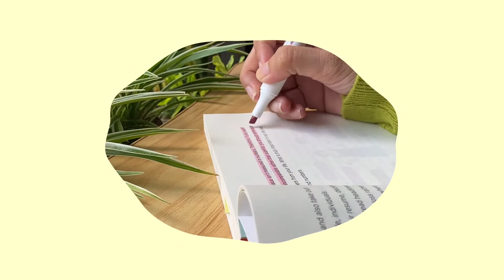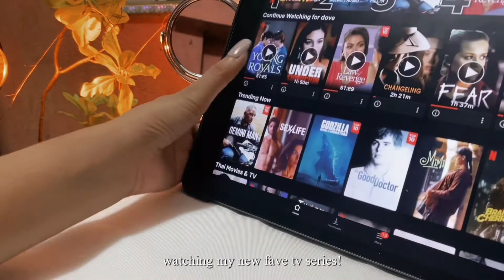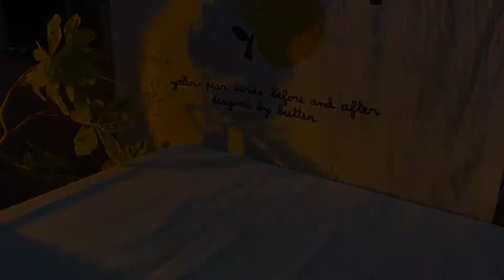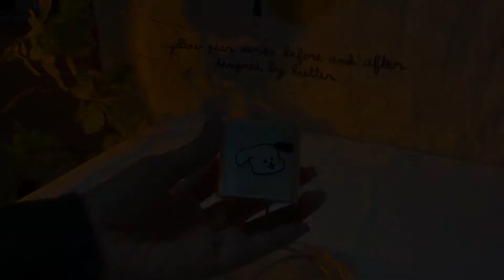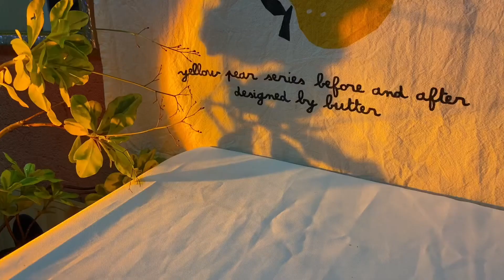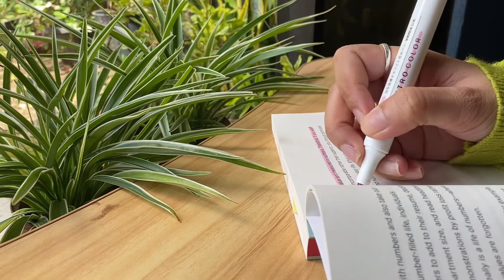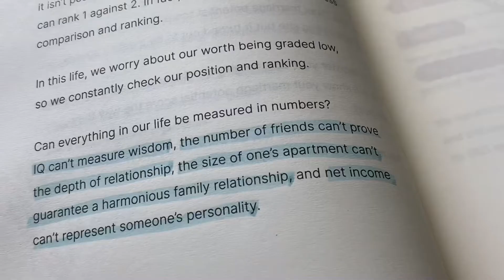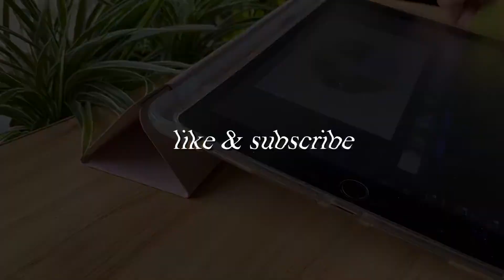vlog ep.1 | a day my life | iphone 11 phone case haul 🌱 , reading I DECIDED TO LIVE AS ME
Hello darlings! I decided to make a “vlog” or “diary vlog” series again. I deleted my previous vlogs so I guess its time to restart it :) hope you enjoy! Also thank you so much for supporting my channel
—suchadov

anyway if you liked the songs as much as i do
please visit SEXY PIGEON’s youtube channel!
where you can find awesome music :)